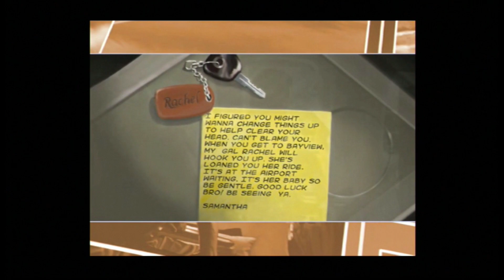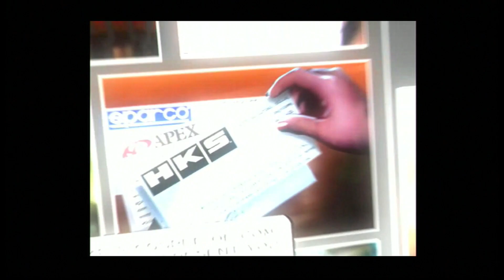Need for Speed: Underground 2 (Xbox) Gameplay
Need for Speed: Underground 2 is a 2004 racing video game developed by EA Black Box and published by Electronic Arts. It is the eighth installment in the Need for Speed series and the direct sequel to Need for Speed: Underground. It was developed for Microsoft Windows, GameCube, PlayStation 2, and Xbox.

Initial release date: 9 November 2004
Series: Need for Speed
Mode: Multiplayer video game
Platforms: PlayStation 2, Microsoft Windows, PlayStation Portable, Xbox, GameCube, Nintendo DS, Game Boy Advance, Java
Developers: Electronic Arts, EA Black Box, EA Vancouver, Pocketeers, Ideaworks Game Studio